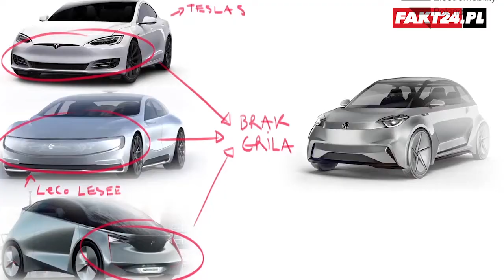Polscy projektanci nagrodzeni. Zobacz skrót gali ElectroMobility Poland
ElectroMobility Poland razem z Ministerstwem Energii nagrodziło młodych i zdolnych projektantów z Polski, którzy stworzyli model karoserii dla auta elektrycznego przyszłości. Ważnym elementem w ocenie jury było uwzględnienie kompromisu między użytkowością a pięknem.